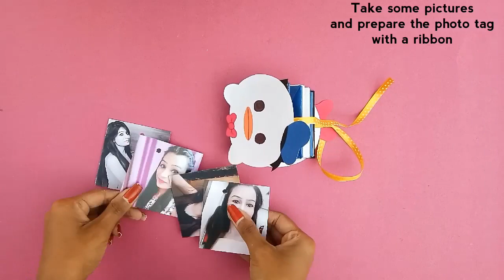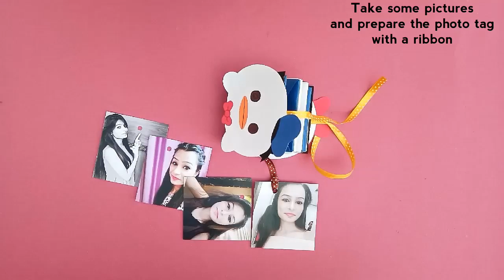How to make Accordion Card | Photo Card Maker | Friendship Day Gift Ideas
Ayushi and Aditi